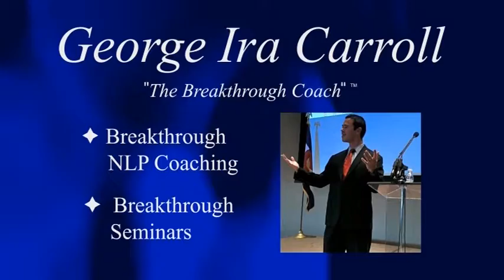George Ira Carroll - Upgrade Your Mind - Three Feet from Gold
| "The Breakthough Coach" | Breakthrough NLP Coaching | Breakthrough Seminars - Upgrade Your Mind - Three Feet from Gold